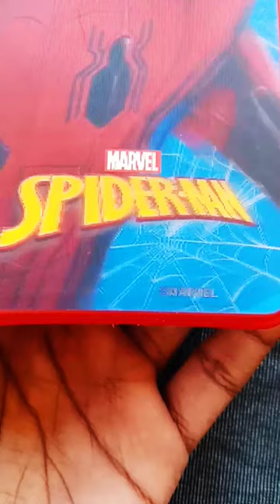see this realism spiderman pencil box#shorts#thefitfun